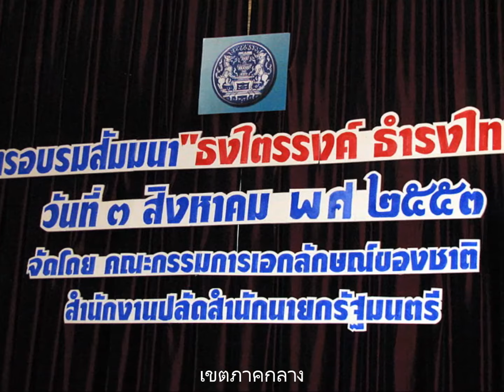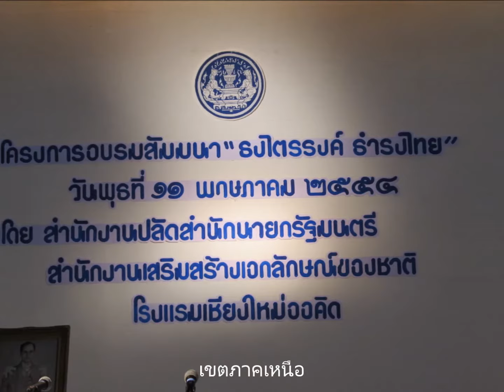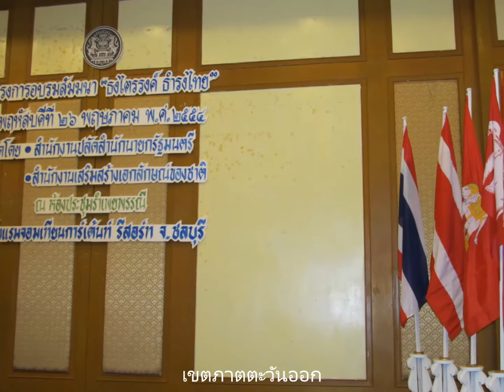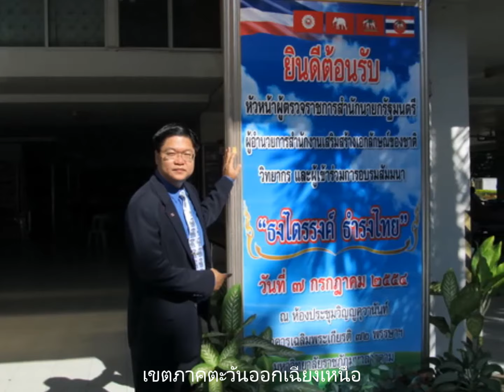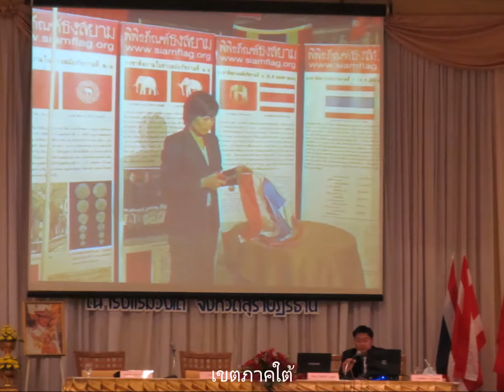จดหมายเหตุ : รวมภาพนิ่งการบรรยายโครงการ ธงไตรรงค์ ธำรงไทย